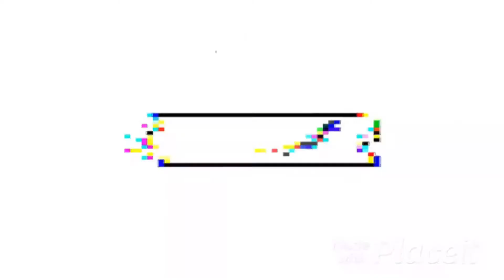Cement Craft | Creative Cement Craft Ideas | DIY